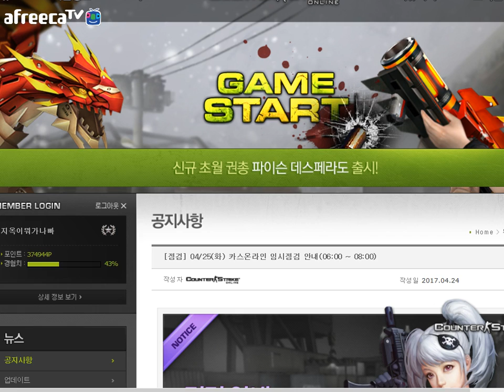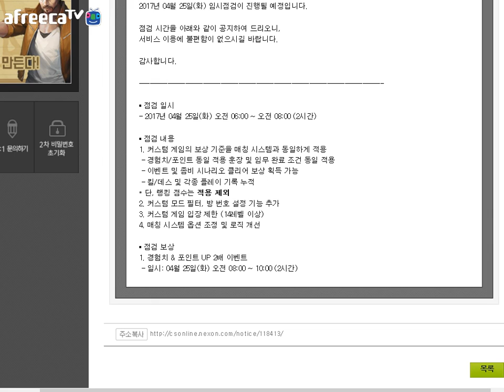[CSO]카스온라인 유저들의 폭동은 대단했다! 매칭 시스템 재 패치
하지만 이미 마음 돌아선 유저들을 붙잡긴 힘들죠...